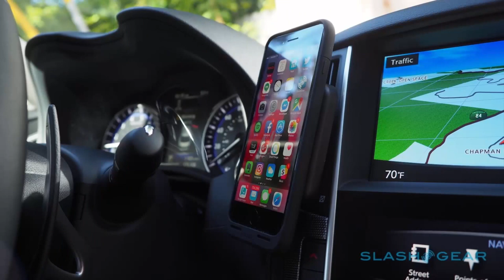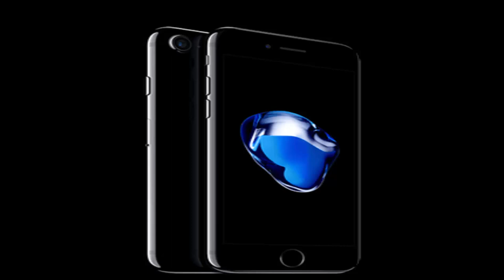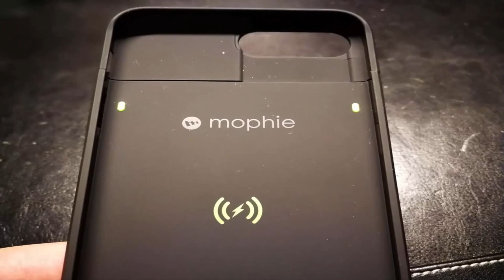Mophie Juice Pack Air Wireless for iPhone 7 Plus: Freedom from wires and dongles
The mophie juice air pack is an extended rechargeable iPhone 7 battery case that extends battery life. Shop the juice pack air iPhone 7 battery case here! Compatible with magnetic charge force accessories.